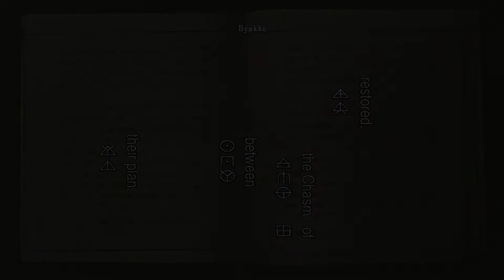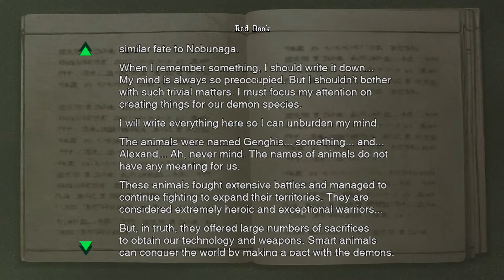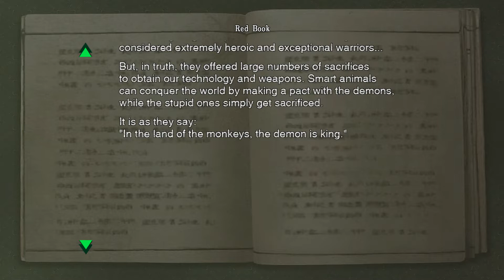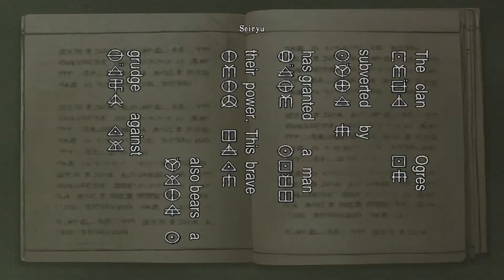ONIMUSHA WARLORDS Türkçe Oynanış #3 | Kalenin Doruk Noktası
Onimusha Warlords maceramız Samanosuke'nin kalenin en üst katına çıkmaya ve Kaede ile ölümcül tuzakları aşmaya çalışmasıyla devam ediyor!